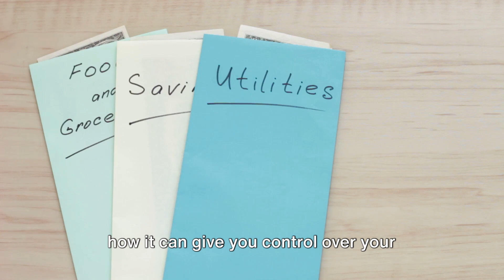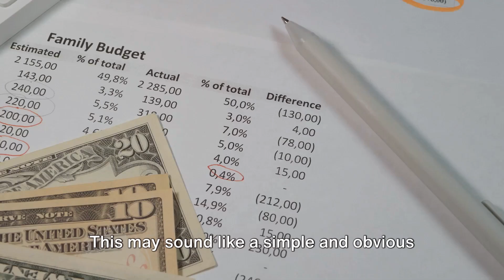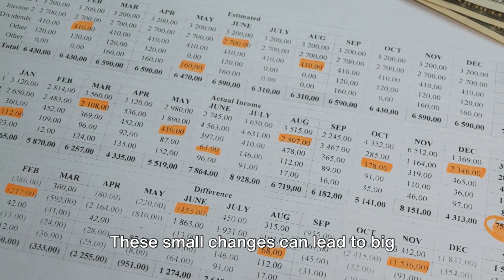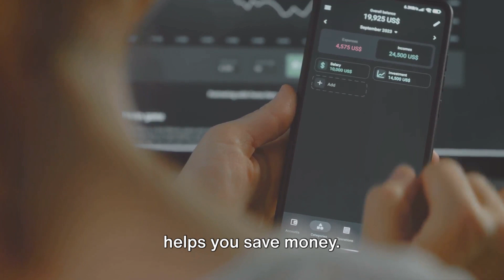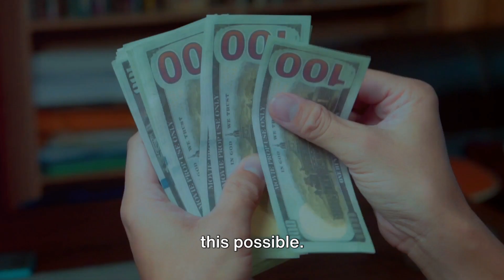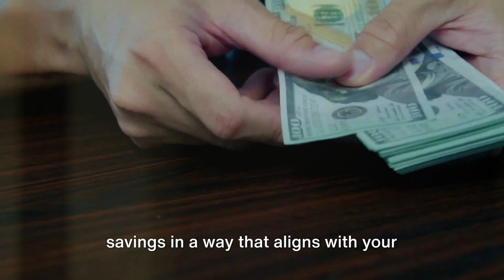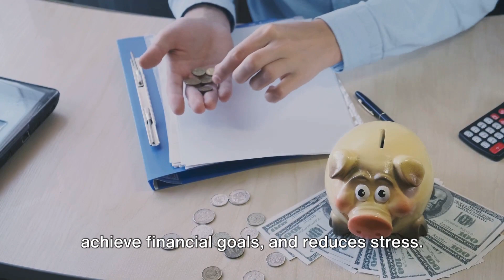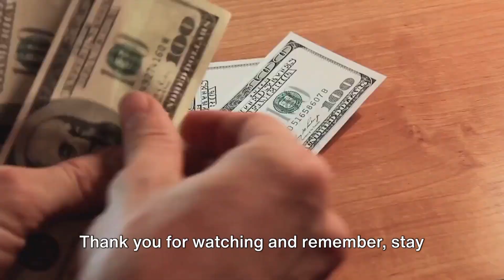Top 5 Benefits of Having a Personal Budget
👋  Welcome to Cashflow Positive Media, where we empower you with the knowledge to not just survive but thrive financially!

In today's video, we're diving deep into the world of personal finance to guide you through the top 5 benefits of creating a personal budget that works for you. Whether you're a beginner or looking to refine your budgeting skills, this step-by-step tutorial is designed to help you gain control over your finances and achieve your financial goals.

Remember, a budget isn't about restricting what you can spend. It's about empowering you to spend wisely on what matters most to you. Dive into our video to kickstart your journey to financial wellness today!

About Cashflow Positive:

Cashflow Positive is your go-to YouTube channel for all things personal finance. From budgeting and saving to investing and debt management, we're here to help you make informed decisions with your money. Our mission is to empower you to achieve financial independence and live a life free of financial stress.

Let's take the first step towards a financially secure future together!

👋 About Cashflow Positive: At Cashflow Positive, our mission is to empower you with the knowledge and tools needed to make informed financial decisions. We simplify complex economic concepts and provide practical advice for improving your financial health.

💬 We'd love to hear from you! Share your experiences with compound interest or any questions you might have in the comments section below.